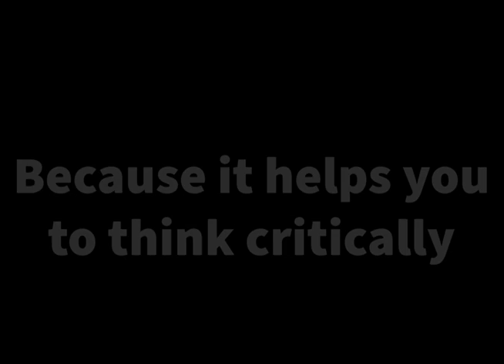Annotating Fiction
Ms. Ligh describes the acronym CAMP as a tool to focus on essential elements in the story.